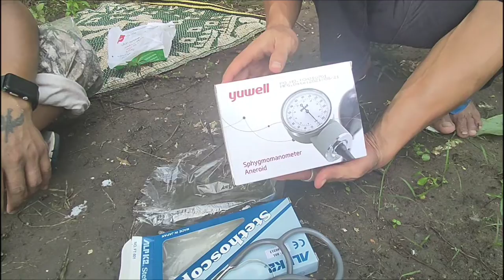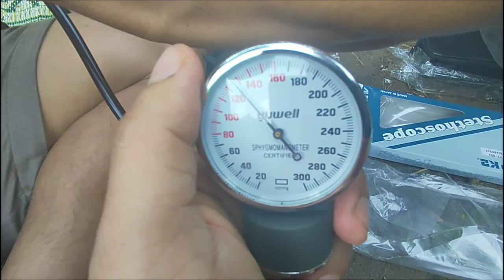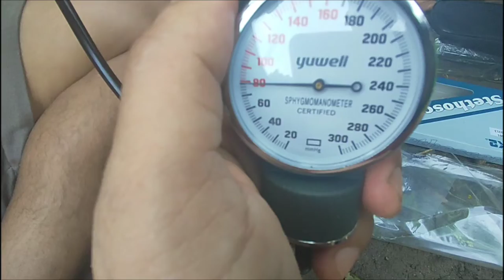Stethoscope & Sphygmomanometer Aneroid : yuwell UNBOXING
unboxing Stethoscope
unboxing Sphygmomanometer Aneroid